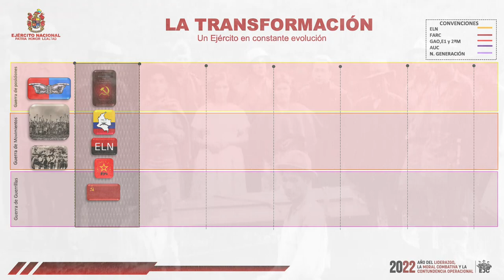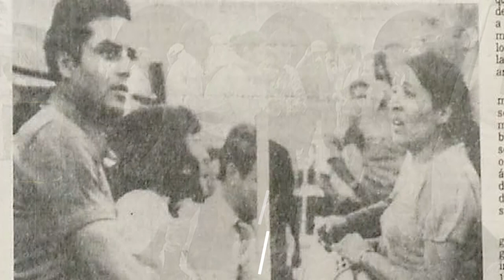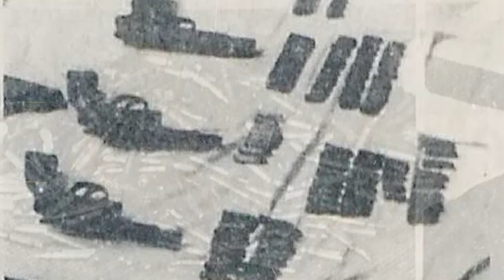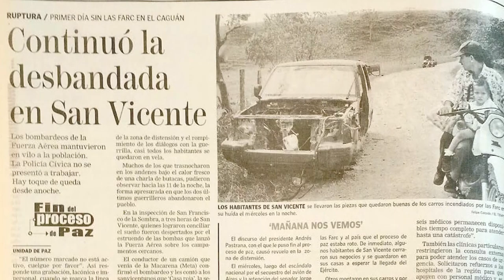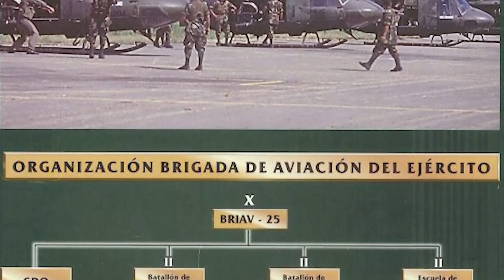Ejército Nacional, 50 años de transformación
Es una narración rigurosa, en 11 ejes temáticos, que cuenta la historia y transformación del Ejército Nacional, desde 1963 hasta el año 2022. En estas piezas audiovisuales se narra la trayectoria de la institución desde el proceso de evolución, los avances profundos implementados en todos los niveles: estratégico, operacional y táctico, evidenciando la adaptación institucional a los escenarios con la misma velocidad con la que evoluciona su entorno.

El conflicto armado en Colombia ha sido multicausal, enmarcado en un proceso evolutivo que ha impactado la estructura social, política y económica del país, en términos de Daniel Pecaut, una violencia heterogénea. Revisemos entonces los momentos de este proceso.